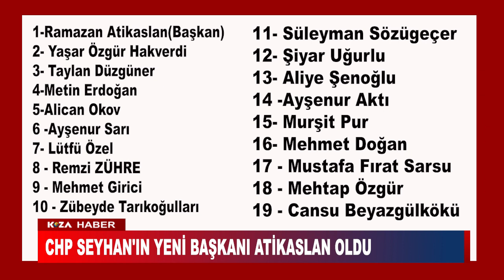CHP SEYHAN'IN YENİ BAŞKANI ATİKASLAN OLDU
CHP ADANA SEYHAN İLÇE BAŞKANI VE YÖNETİMİ DELEGE SEÇİMLERİNE YÖNELİK USULSÜZLÜKLER İDDİALARIYLA ÖNCEKİ GÜN GÖREVDEN ALINMIŞTI. GELİŞMELER ÜZERİNE CHP GENEL MERKEZİ İLÇE BAŞKANI VE YÖNETİMİNİ YENİDEN ATADI.